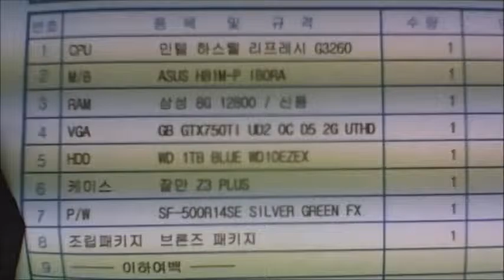2015-08-26 박택원 고객님 조립영상 - 컴대문 조립컴퓨터 전문점